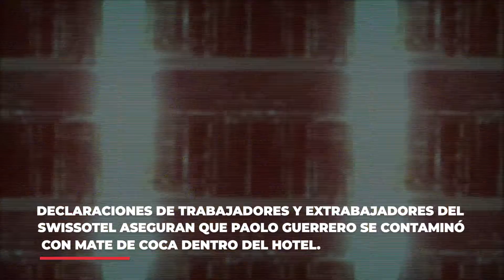🕑 EnUnMinuto | Perú 06.05.2019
| Paolo Guerrero. Se contaminó en Hotel
| Paro de Agricultores. Se dará el 13 de mayo.
| Felix Moreno. Ofrecen recompensa.
| Keiko Fujimori. Pedido en la casación.
| Marino Flores. Pide pluralidad para lecheros.